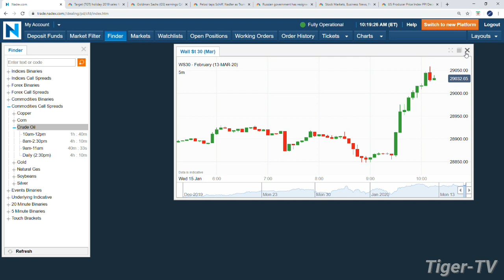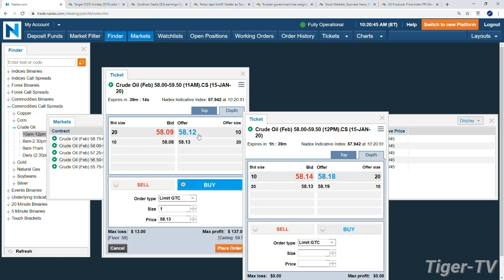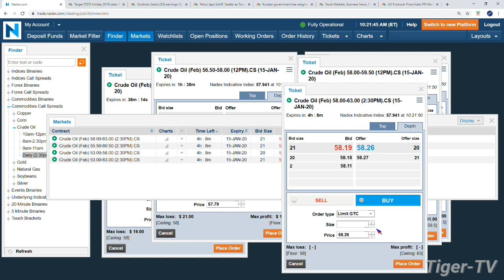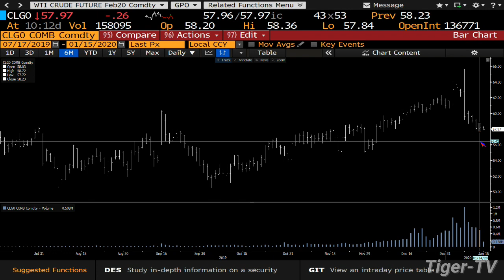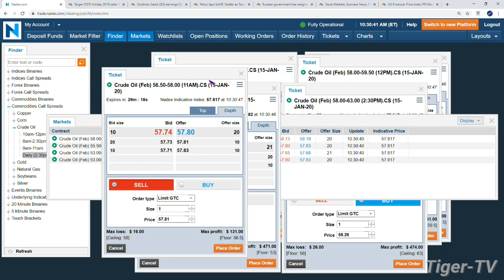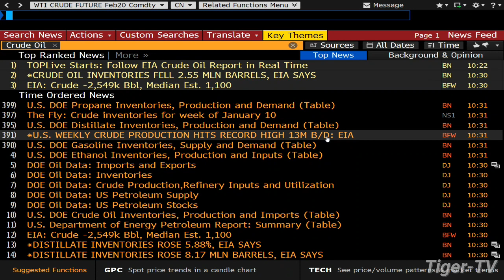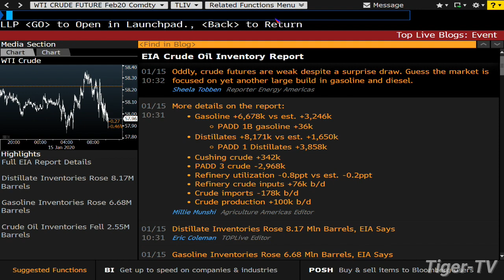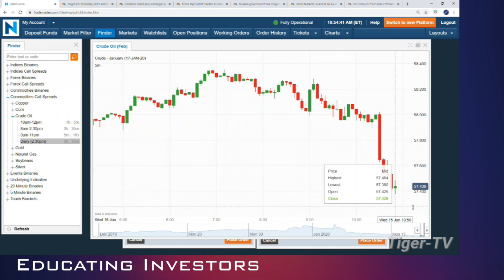January 15th, Crude Oil Report & EIA Analysis on TFNN - 2020